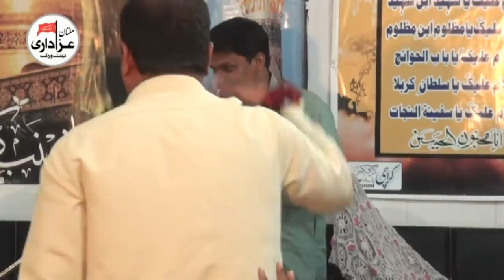Zakir Ghulam Abbas Rattan | 10 Rajab 2018 | Jashan Mola Ali A.S | New Qasiday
Jashan 10 Rajab 2018
Bani e Jashan | Ch. Nazar Abbas , Ch. Mesam Abbas
Place | Imam Bargah Bait ul Huzan Multan |